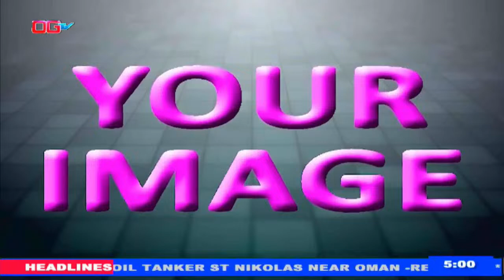UNDERSTANDING THE TOWN AND GOWN EFFECTS OF AGRICULTURAL UNIVERSITIES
YOUR IMAGE 11TH JANUARY 2024
GUEST:
1. PROF. KOLAWOLE ADEBAYO - DVC FUNAAB
2. PROF. OLALEKAN OLAOYE - DIR. AGRICULTURAL MEDIA RESOURCES & EXTENSION CENTRE, FUNAAB